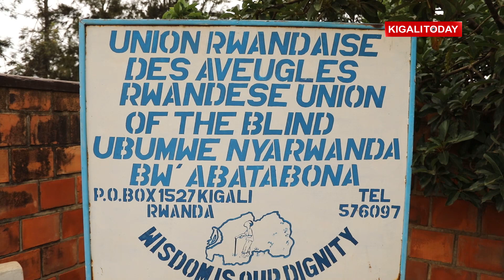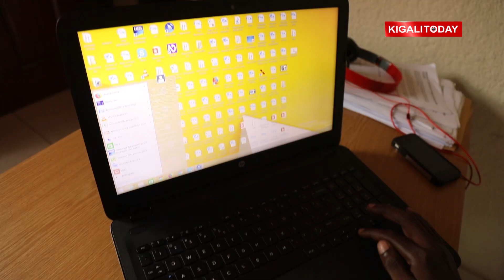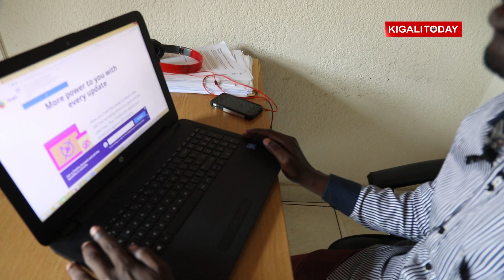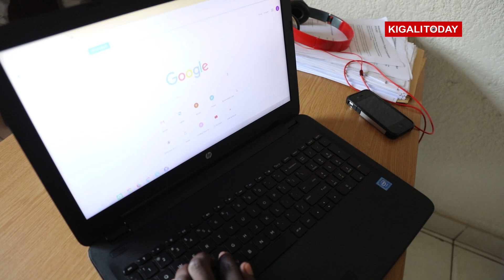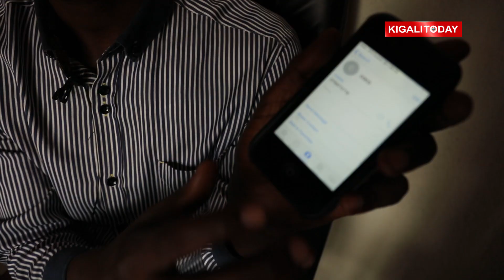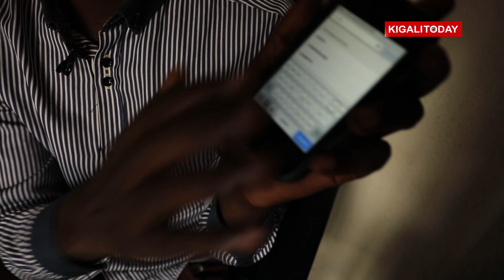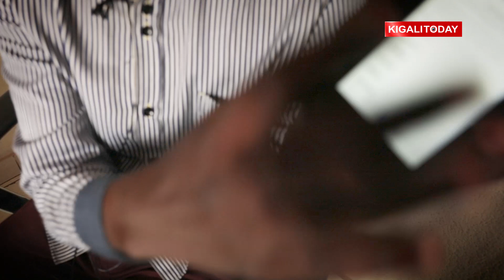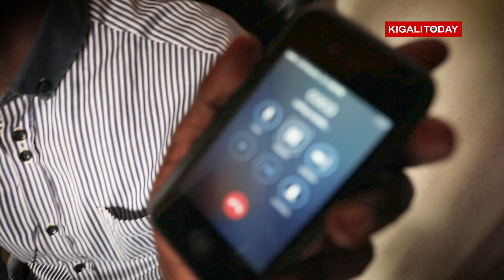Mugiraneza akoresha Computer kurusha benshi babona kandi atabona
Mugiraneza Jean Bosco afite ubumuga bwo kutabona, ariko atangaza benshi mu buryo akoresha Computer ndetse na Telefoni zigezweho kandi atabona .